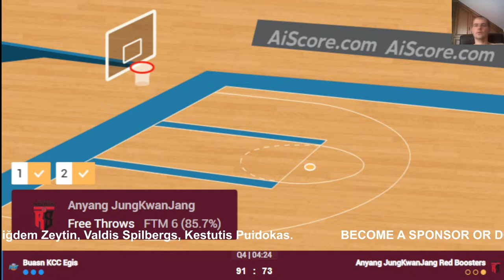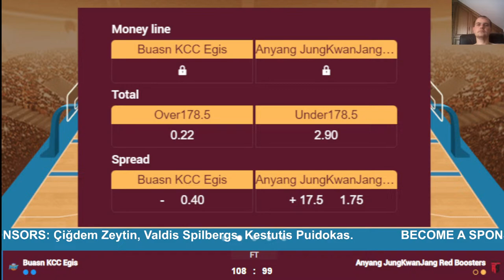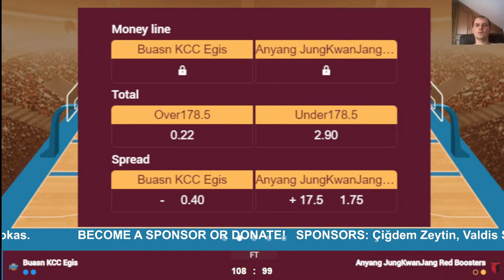🔴 Live: KCC Egis vs Anyang JungKwanJang | Live Play By Play Scoreboard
Wonju DB
Mobis Phoebus
Seoul Knights
KCC Egis
Anyang JungKwanJang
LG Sakers
Seoul Thunders
KoGas
Suwon KT
Goyang Sono